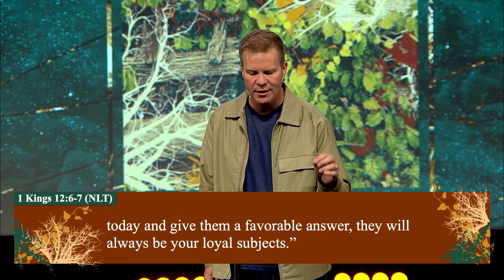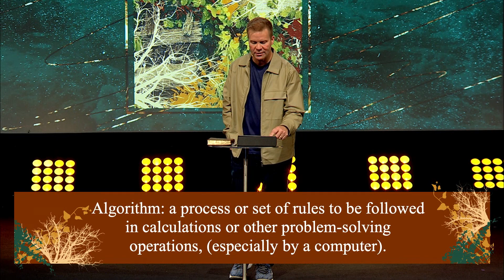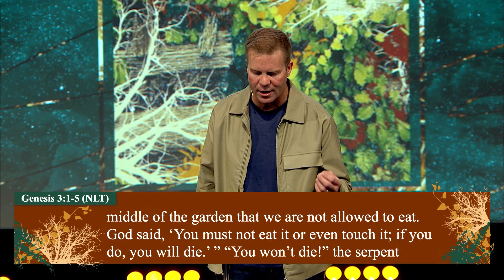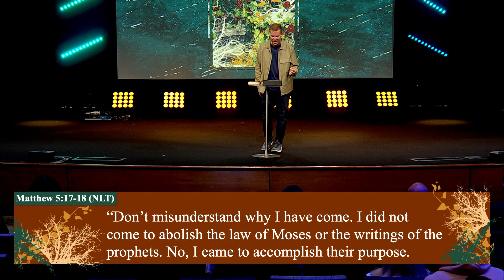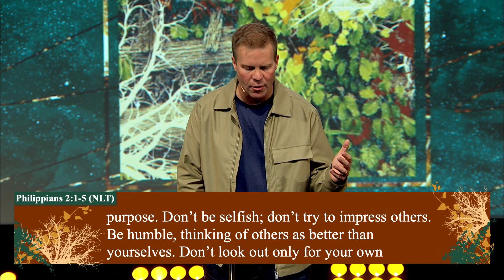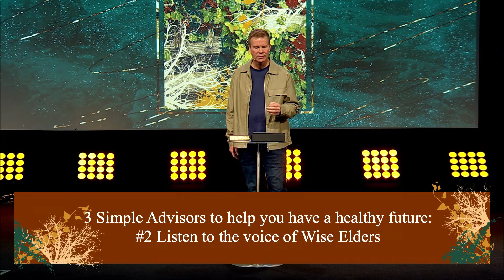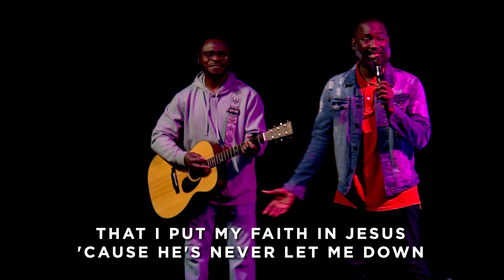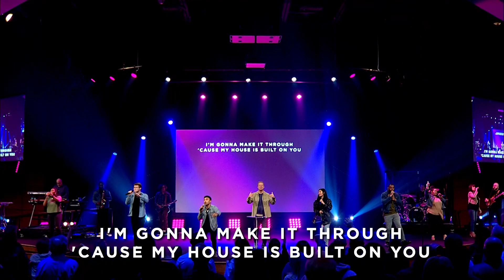What's Your Algorithm? | Pastor Nate Ruch | DE/REconstruct Pt.5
It matters whose ADVICE you listen to! If we let the patterns of this world determine our decisions we will miss the ALGORITHM that Jesus has to transform our mind. You don't want to miss this week as we conclude our series DE/REconstruct. 🙏

We offer a variety of resources for the whole family! Check out emmanuelcc.org to learn more!

0:00 Intro
0:33 Not Everyone Sees the Same Picture
 9:17 What's Your Algorithm?
15:58 It matters whose ADVICE you listen to!
19:00 Listen to the living Word (Jesus)
29:24 Listen to the voice of Wise Elders
37:11 Listen to the Spirit in the church
43:50 Worship - Firm Foundation

MB01MXNH0WPKW3Z